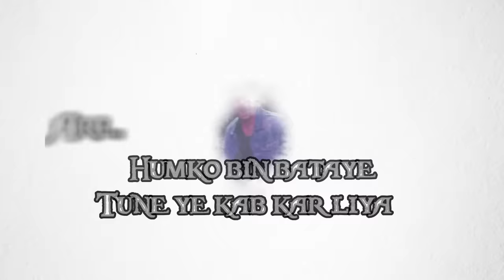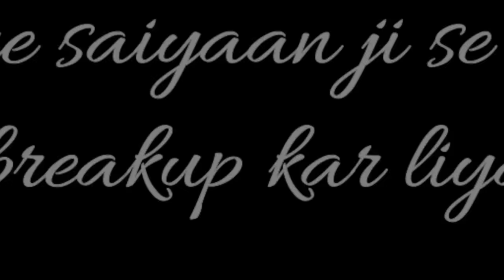The Breakup Song | Ae Dil Hai Mushkil | Lyrical Video | Ranbir Kapoor | Anushka Sharma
This is the lyrical video of 'THE BREAKUP SONG'  of Ae Dil Hai Muhskil   starring Ranbir Kapoor, Anushka Sharma, Aishwarya Rai Bachchan, Fawad Khan.
Edited by Faiz.

I hope you liked this video of this channel.Please press this like button.It would pe goose bump for me and I would continue to upload more and more video.. AND AND Don't forget to Press the SUBSCRIBE button.